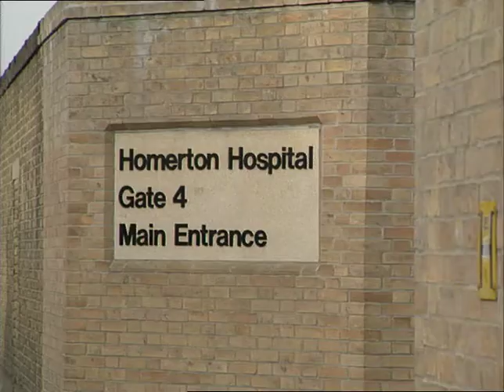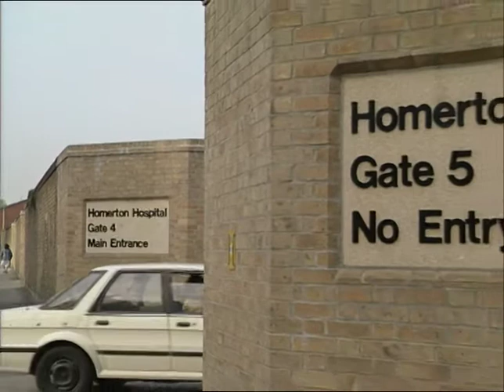Homerton Hospital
Thames News Footage.